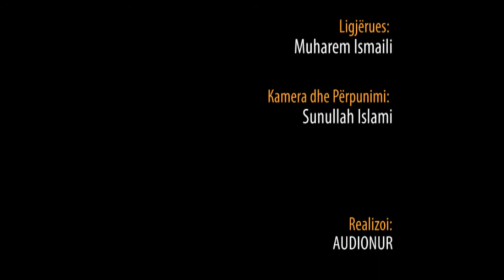Pse depresioni? Hoxhë Muharem Ismaili - Hutbe